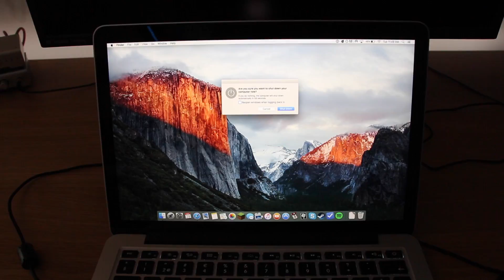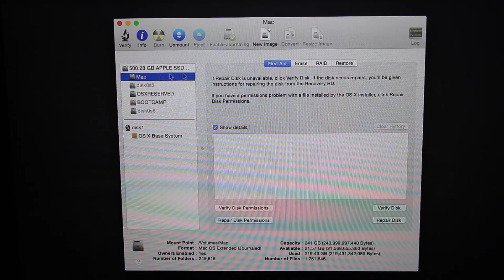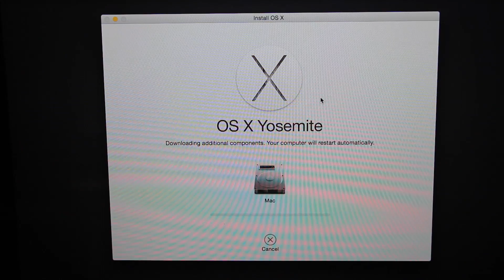How To Reset Macbook To Factory Settings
Step by step:
1. Shut down the computer.
2. Click the power button while holding CMD + R
3. Go to disk utility, choose your harddrive, go to erase tab and click Erase.
4. Close disk utility and click "Reinstall OS X"
5. Go through the installer.
DONE!